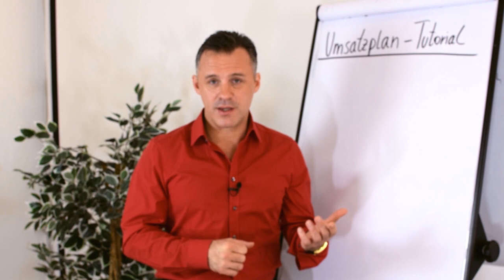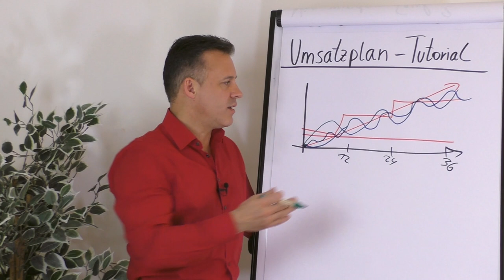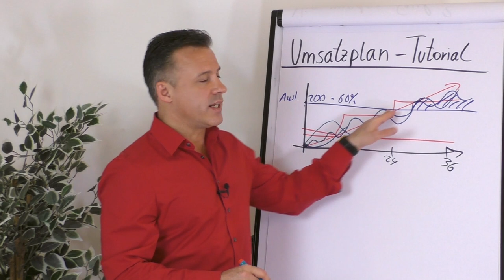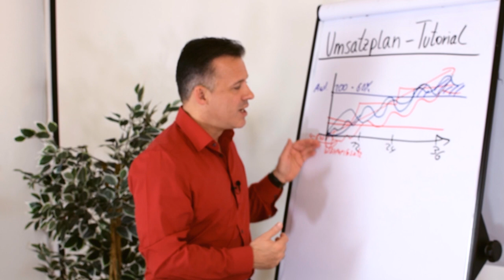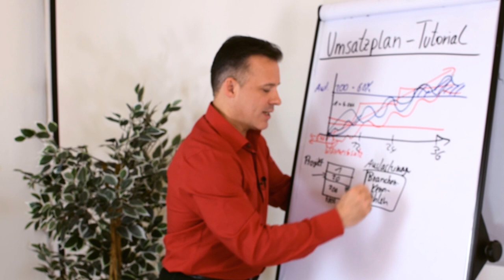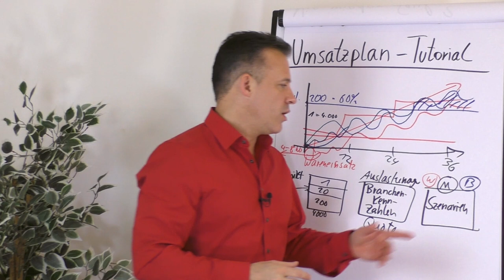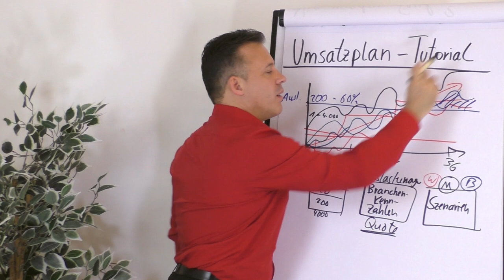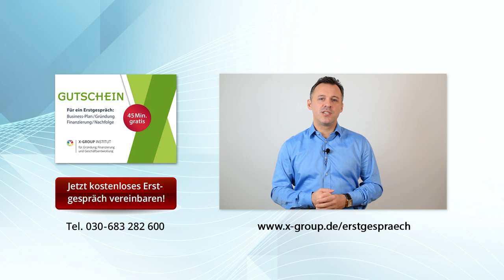Umsatzplan Tutorial (Bestandteil deines Finanzplans)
Benötigst du für deine Unternehmensgründung oder -erweiterung einen Finanzplan und bist inzwischen bei dem Umsatzplan angelangt? Dann ist dieser Clip genau richtig für dich.

Daniel Schäfer gibt dir einen Einblick auf welche Faktoren du im Umsatzplan eingehen solltest. Hast du Beispielsweise auf saisonale Schwankungen geachtet? Bist du darauf eingegangen, wie deine Auslastung ist? Kennst du deine KPI's? Was es mit diesen und weiteren Faktoren auf sich hat erfährst du jetzt.